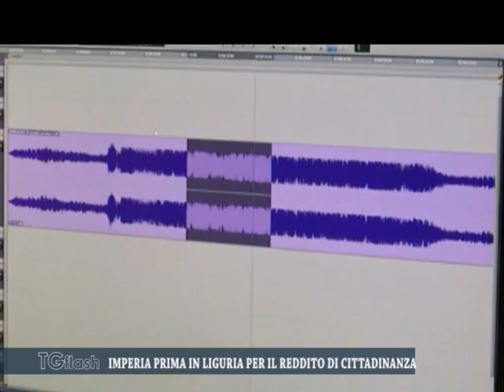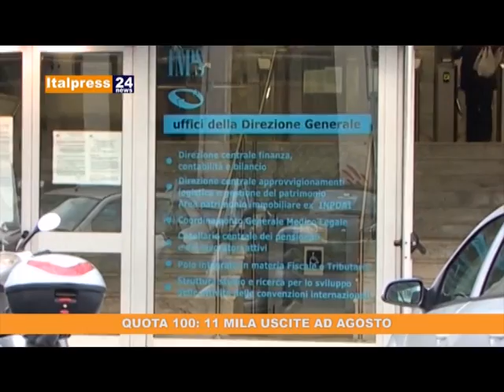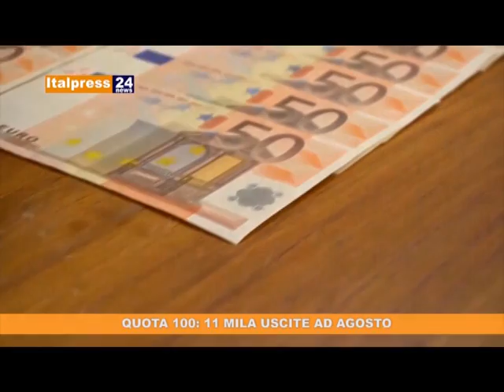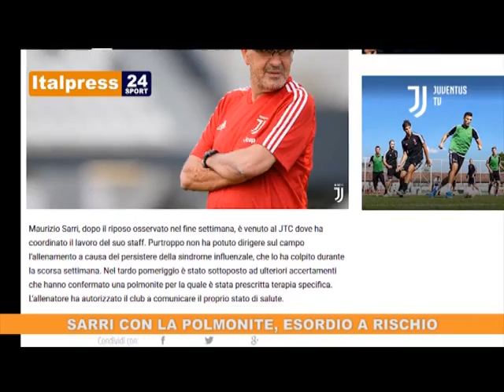TG FLASH MARTEDI' 20 AGOSTO 2019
LA PROVINCIA DI IMPERIA PRIMA IN LIGURIA PER IL REDDITO DI CITTADINANZA
DIANO MARINA, PER IL SINDACO CHIAPPORI DATI SU TURISMO POSITIVI, MA IL BILANCIO SI FA A SETTEMBRE
TRENI NEL CAOS IN LIGURIA E POLEMICA DEI SINDACATI CONTRO TRENITALIA
FESTA IL PRIMO SETTEMBRE PER I 90 ANNI DELLA FERROVIA GENOVA - CASELLA
ALPINO DEL VENETO CHE GIRA L’ITALIA IN SEGNO DI FRATELLANZA HA FATTO TAPPA A IMPERIA